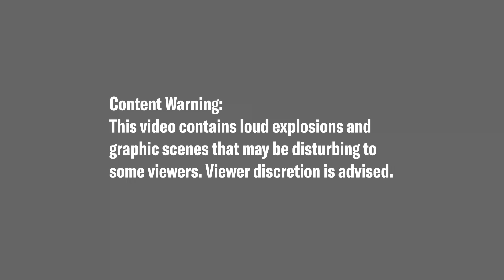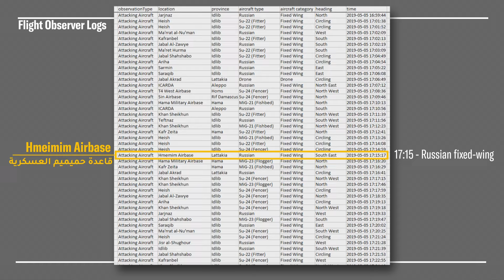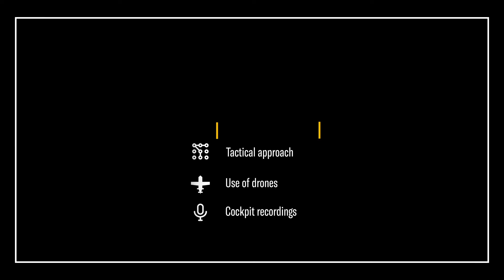The Attack on Kafr Nabl Hospital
On May 5, 2019, the Russian Air Force operating in Syria carried out a deadly attack on the hospital at Kafr Nabl, in the province of Idlib—one of a pattern of multiple attacks on healthcare facilities in Syria by Russian forces allied with Syria’s President Bashar al-Assad.

On May 1, 2024, the Open Society Justice Initiative filed a complaint on behalf of Syrian applicants with the UN Human Rights Committee in Geneva, seeking a measure of justice for the Syrian victims and survivors, and in a bid to reinforce the global prohibition on attacks carried out on hospitals and other healthcare facilities. The complaint uses recordings, video, and other evidence of Russia’s responsibility for the attacks, including material included in this video.